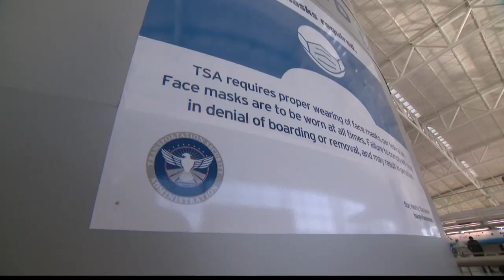Wednesday morning COVID-19 update – March 16, 2022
Morning updates on the coronavirus pandemic for March 16, 2022.